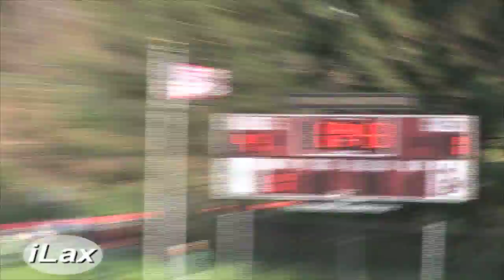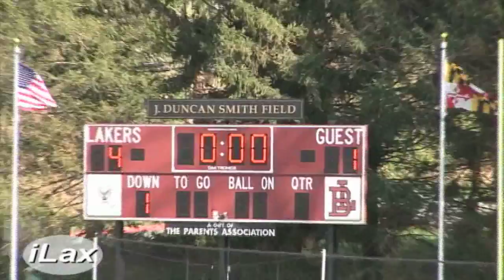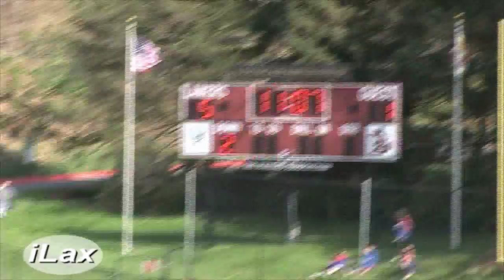Gilman Varsity at Boys Latin Yesterday on iLacrosse Television Watch the entire game here